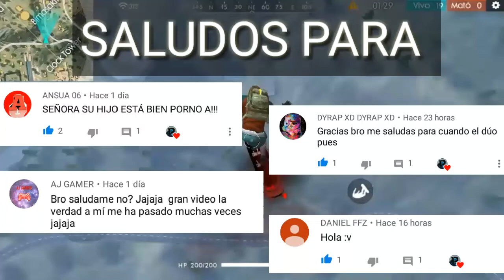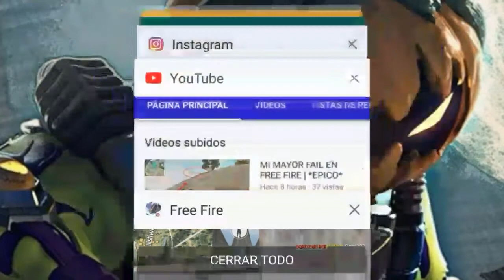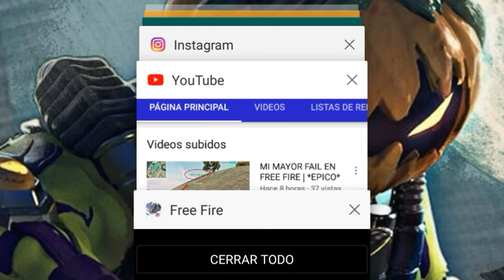SE ME CONGELA LA PANTALLA A MITAD DE PARTIDA - Pirulo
Hola familia :3

LOS AMO PUTOOOS :3
Video subido y creado por Pirulo